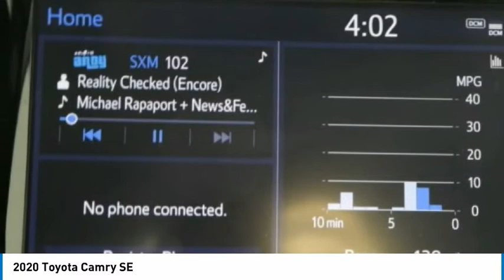2020 Toyota Camry U874387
2020 Toyota Camry SE

Silver 2020 Toyota Camry SE FWD 8-Speed Automatic 2.5L I4 DOHC 16V Blk Fabric W Artificial Leather.28/39 City/Highway MPG